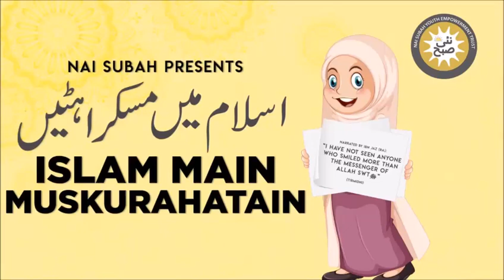Hazrat Ayyub Ansari Ka Qissa | Islam Main Muskurahatain | Abdul Fazal | Islamic Stories